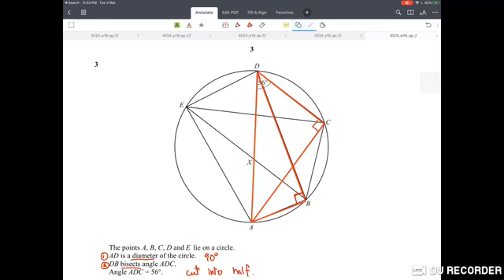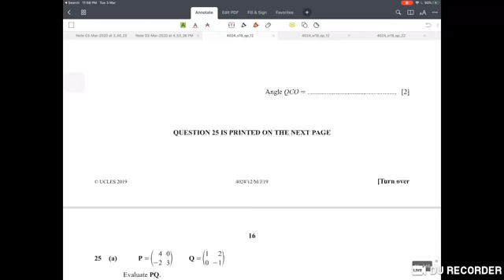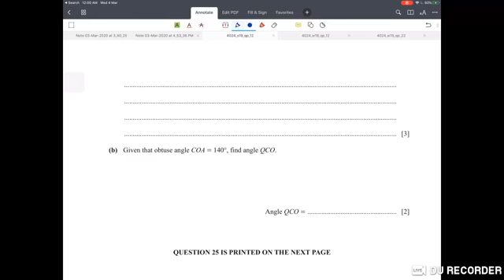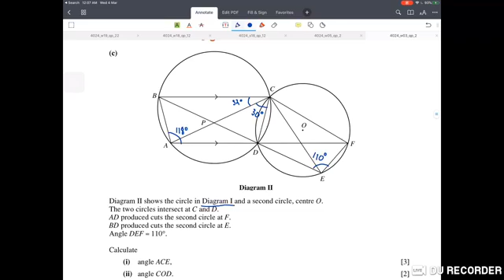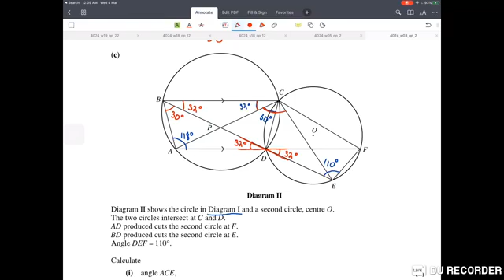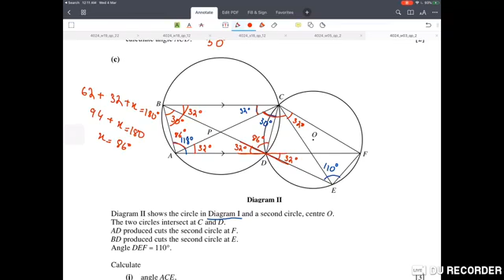O level Math - Angle Properties of Circle Recording (Part - 1)